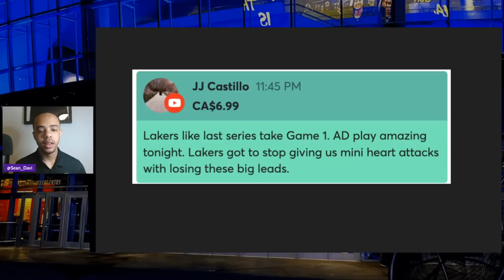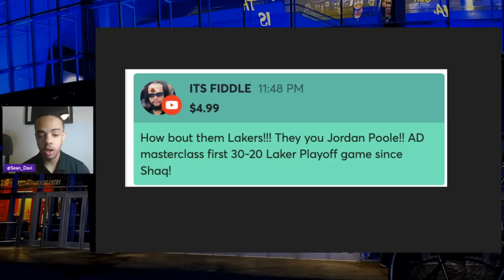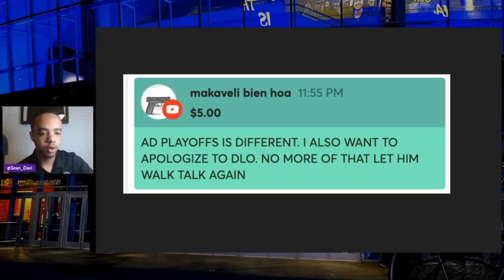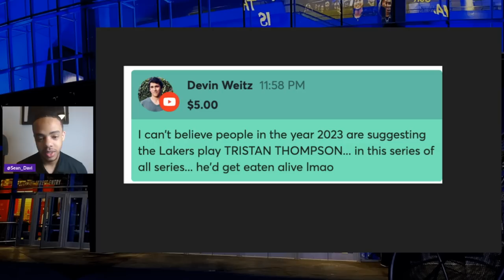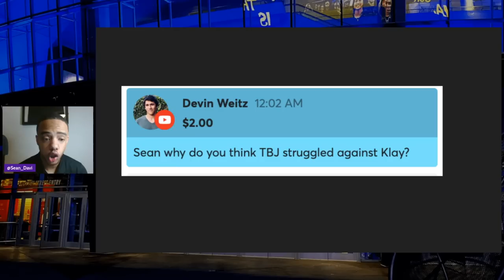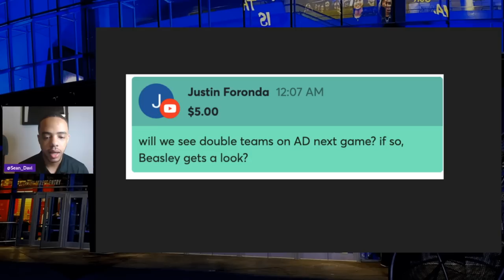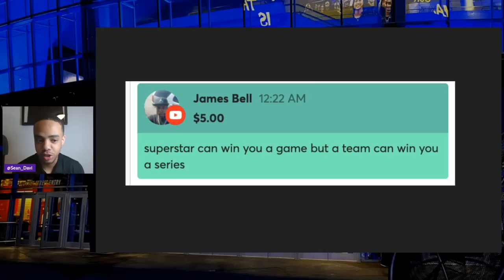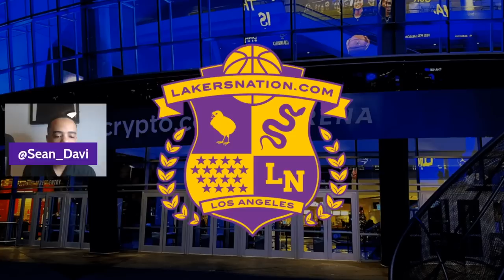Lakers Game 1 Win, LeBron's Shooting, Outlook vs Warriors Now & More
We open up the mailbag as Lakers fans sound off on LA's big game 1 win over the Golden State Warriors.

Sign up to attend our live watch party for game 2